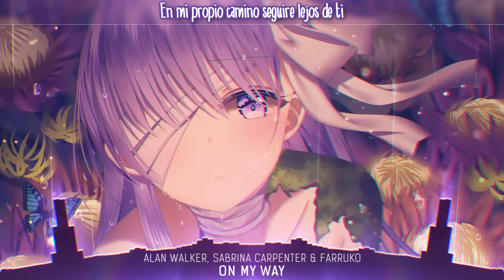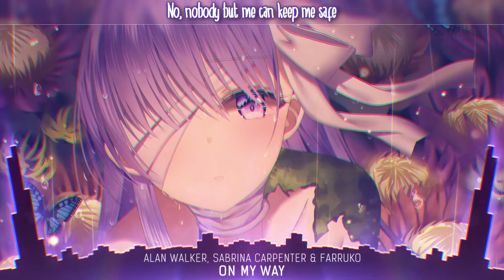Nightcore On My Way Alan Walker, Sabrina Carpenter & Farruko Lyrics